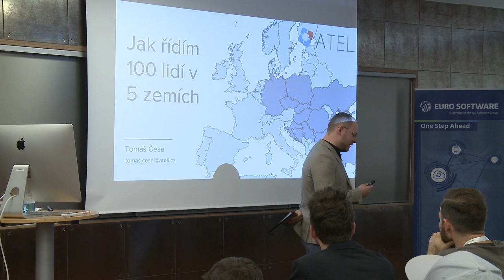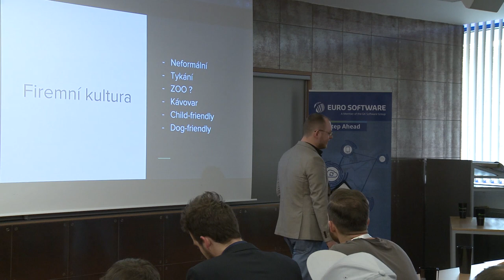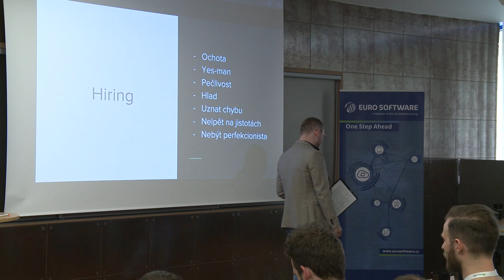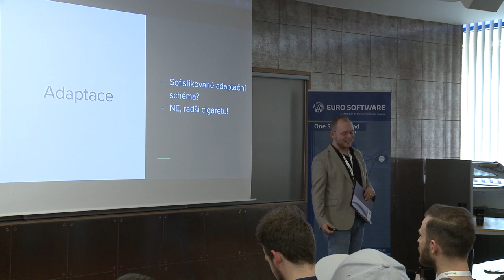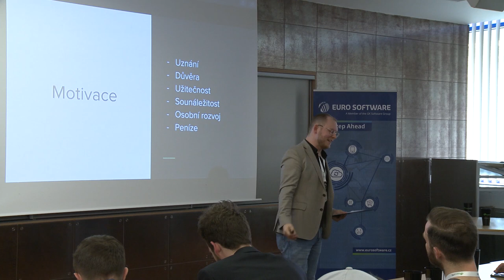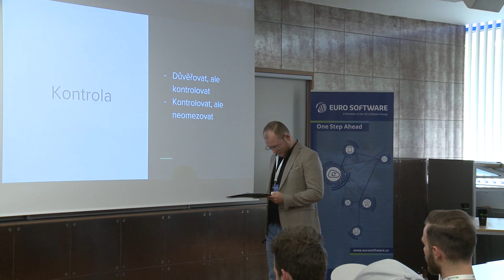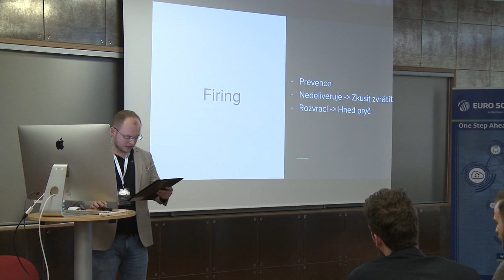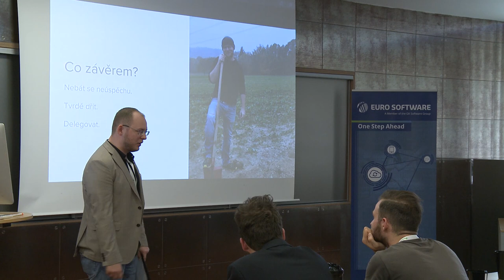Plzeňský Barcamp 2019 – Tomáš Česal – Jak řídím 100 lidí v 5 zemích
Budu vám povídat o tom, jaké věci jsem musel řešit s postupným rozšiřováním ATELI.

Co všechno jsem zvládl dokonale podělat a jak jsem se naopak naučil motivovat a řídit lidi, aby se mnou nejen vydrželi, ale byli ochotni budovat firmu jako svoji vlastní.

Zajímá vás, jaké nástrahy na nás čekaly v zahraničí a v čem spočívá tajemství dobré delegace? Dejte mi svůj hlas a dozvíte se to. :-)